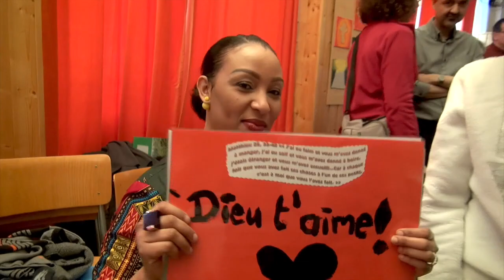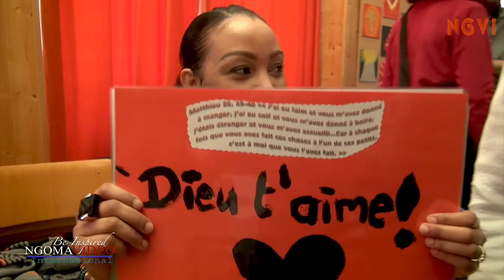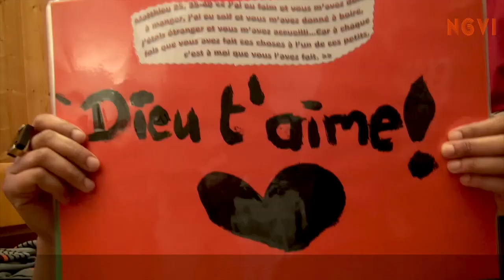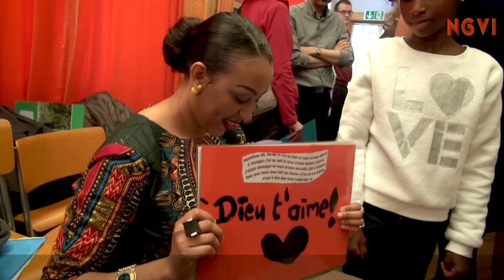Danse pour un temps comme ce lui‒ci Eglise de Réveil Bienne NGOMAVIDEO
Eglise de Réveil Bienne
Danse pour un temps comme ce lui‒ci